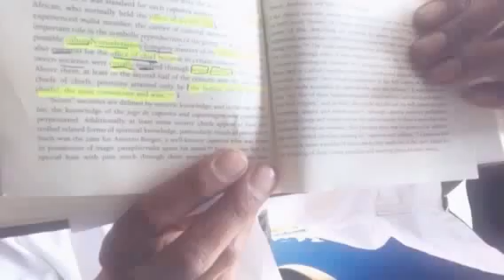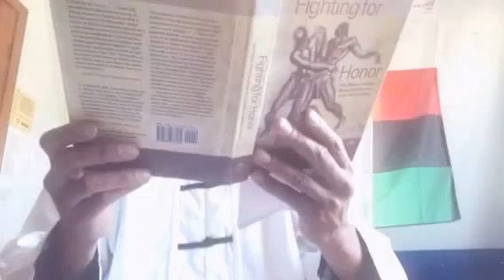Ra Heart and final vid Sekhmet sparring Must see before vacation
Ra Heart and final vid Sekhmet sparring Must see before vacation. Little Brother will not make Saturday because of Knee injury he said.